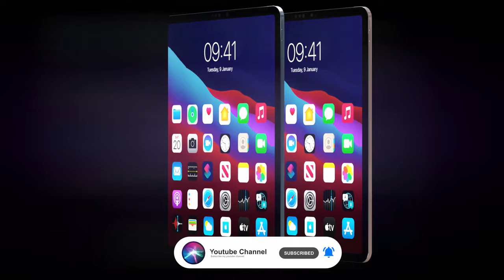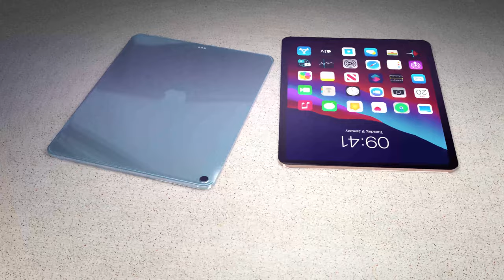iPad mini 6 - introducing iPad mini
iPad mini 6: Release date, price, specs and rumors

If you were looking for the iPad mini 6 for this holiday season, you're probably a bit disappointed. At least, we can say, it doesn't seem like iPad lovers will wait another four years - as rumors suggest Apple's not going to spend that much time developing the iPad mini 6, as it did the iPad mini 5.

Thanks to some recent reliable rumors, we've just got a decent idea of not just when we'll see the next pint-sized Apple tablet, but what reasons it might give us to upgrade. The rumored changes, as we've seen them so far, range from a powerful new processor to a surprising new high-end display technology and/or redesign.

The best tablets you can buy right now
What is Apple planning for the new iPad 2021?
iPad Pro vs. iPad: Which tablet is right for you?
Here's everything we know about the iPad mini 6 so far based on the leaks and rumors.

iPad mini 6 release date and price
Japanese site Mac Otakara has sourced information from Apple's supply chain about the new iPad mini 6, and it looks like it could launch as soon as March (when we expect the new iPad Pro 2021 to debut).

A research note from Apple analyst Ming-Chi Kuo says that Apple plans to release the iPad mini 6 in the first half of 2021. The iPad mini 5 came out in March 2019, which would place about 2 years in between iterations. Apple typically releases new iPads in March, so this would not be a surprise.

The iPad mini 6 will likely keep the $399 price we see in its predecessor. Apple has generally kept its tablets at the same price over the years, and the iPad mini starts with 64GB of storage, which gives it a better value proposition against the 32GB $329 iPad.

The 256GB iPad mini costs $149 more, at $549, and that price-to-storage upgrade pattern also looks to continue.

iPad mini 6 display: Mini-LED on the way
The biggest bit of news from Ming Chi-Kuo's reports is that the iPad mini 6 won't be so miniature. The new iPad mini is expected to have an 8.4-inch screen, according to Japanese site Mac Otakara, which will be a sizable increase from the iPad mini 5's 7.9-inch screen.

Kuo's also suggested that the next iPad mini is one of the devices that Apple's considering using a Mini-LED screen -- which has all the display quality perks of  OLED screens, without the decay issues on. But that was earlier in the year, when Kuo claimed this iPad mini 6 would be 7.9 inches and coming out in 2020 -- two things that feel as if they're not on the table anymore.

We've also seen rumors of Touch ID fingerprint readers being used in the iPad mini 6. But we're not as optimistic as they're not from one of the more reliable sources.

iPad mini 6 processor and specs
A post at the Chinese tech site MyDrivers.com (when passed through Google Translate) suggests that the iPad mini 6 will feature an A13 processor, which makes sense as an upgrade from the A12 Bionic chips in the iPad mini 5.
That post also notes the iPad mini 6 will continue the use of the Lightning port. This connector has been something of a contentious point among Apple rumors as of late: there's a lot of speculation Apple will kill the port off altogether in the iPhone 13, while the iPad Pro got the universal USB-C port.

iPad mini 6 design
OK, so there's a lot of folks out there thirstily speculating that the iPad mini 6 could gain a design that looks more like the new iPad Pro than the iPad -- with slimmer bezels and no home button.

There's no reason to see those thoughts as anything beyond wishing upon a star. This 8.5-inch iPad mini doesn't sound like a device that will undergo a radical transformation. Just look at how the 9.7-inch iPad became the 10.2-inch iPad, the chassis just got a little larger.

It's not hard to see why people want the iPad Pro's design for the iPad mini: it even opens the tablet up to supporting the magnetically-docking 2nd Gen iPad Pencil, which is much better than the 1st Gen Pencil.

iPad mini 6 outlook
These early iPad mini 6 leaks suggest that Apple's not resting on last year's update, and is looking to make the next iPad mini at least an evolution of the product.

If in fact we see a Mini-LED iPad mini 6, the tablet would feel like a revolution over the previous edition, which was pretty good to begin with. But as long as we get a bigger screen that doesn't make the iPad mini much bigger (it's still the mini model after all), along with a performance boost, the iPad mini 6 will be a worthy successor.

 ipad mini 2021 ipad mini 6 2021